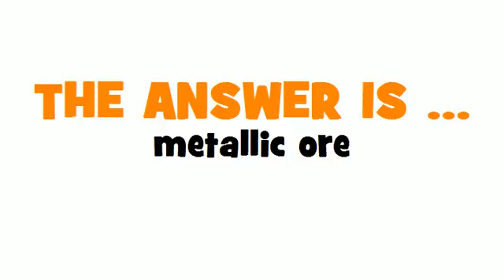GERMAN TRANSLATION QUIZ = metallisches Erz